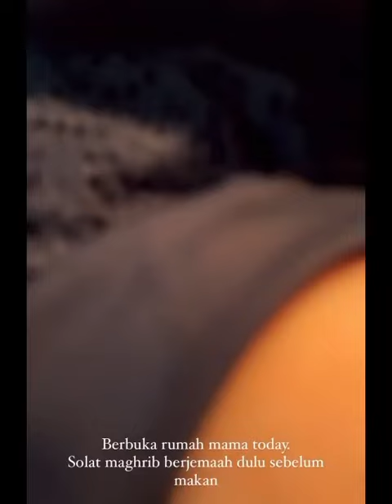Nelydia Senrose Seronok Berbuka Rumah Mama Sempena Birthday Papa || Alhamdulillah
Lovely Family